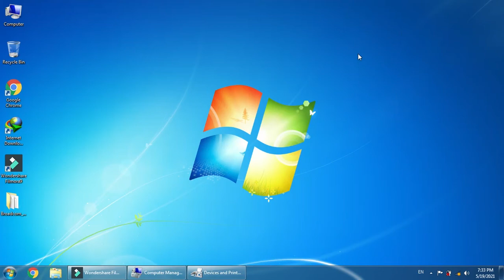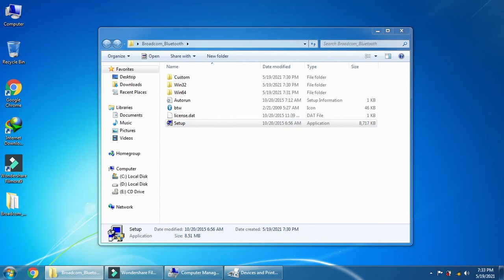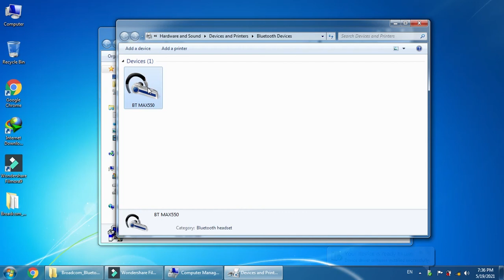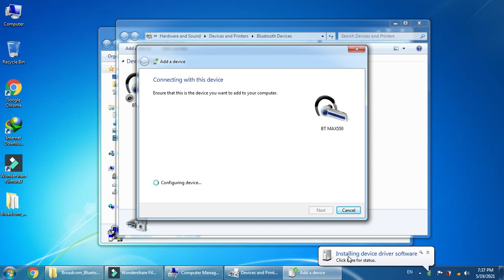Bluetooth Connectivity Problem Solution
Bluetooth Connect Option missing
Bluetooth connect option not show
Bluetooth connection option not display
Bluetooth Driver Problem
Bluetooth Problem

THANKS